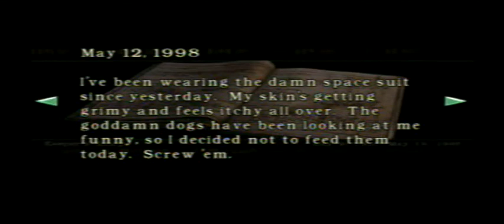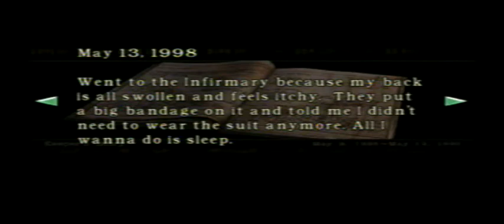Lets Play Resident Evil (Chris) Ep. 6: Itchy...Tasty...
I start to lose my mind.